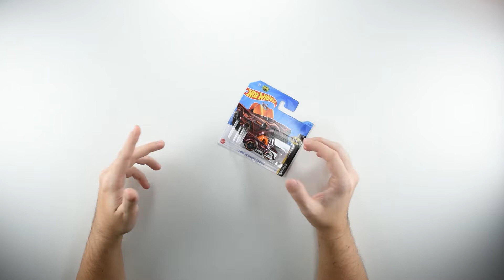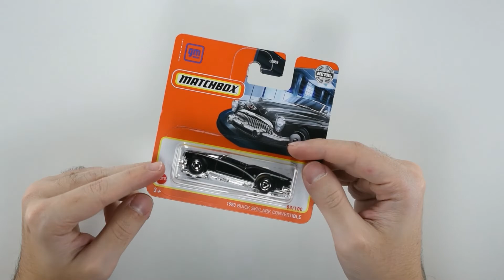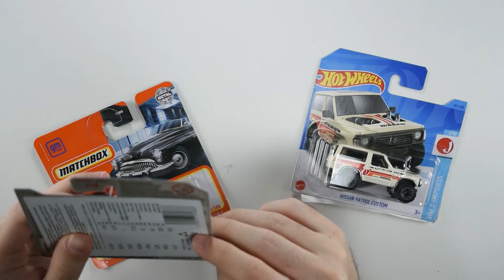ÎNCEPEM O COLECȚIE HOT WHEELS?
De ceva timp vreau să îmi încep o colecție de machete, iar azi m-am decis în sfârșit să mă pun pe treabă. M-am interesat întâi cât am reușit să văd cu ce se mănâncă toată treaba asta cu colecțiile și am zis să vă împărtășesc și vouă informațiile pe care le-am acumulat.